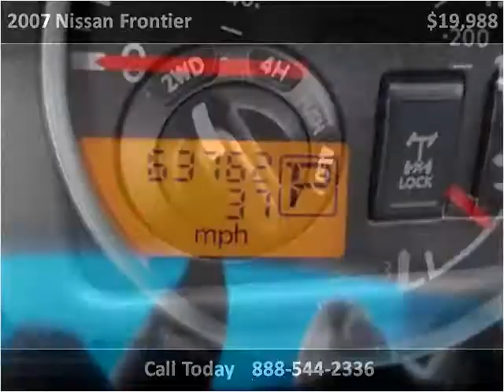2007 Nissan Frontier Used Cars Clayton, Raleigh, Chapel Hill